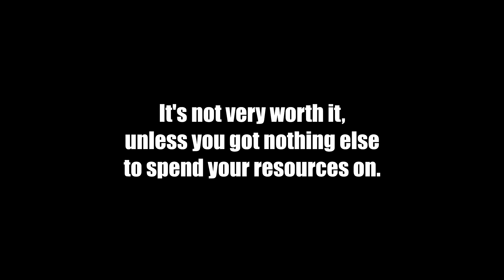Deluxe Limited Edition Containers Opening!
Hmm pretty cool event I'd say if you're f2p

If You have some epic actions and You'd like to be highlighted in my videos send them to me on Discord

Music used in the video:
Wii Shop Channel [Eurobeat Remix]